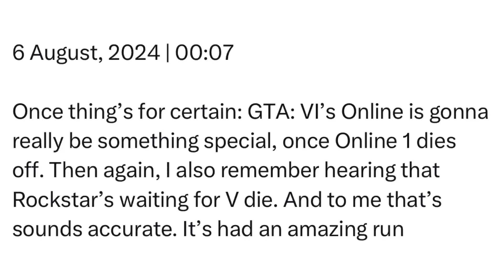Tuesday | 6 August, 2024 | 00:07